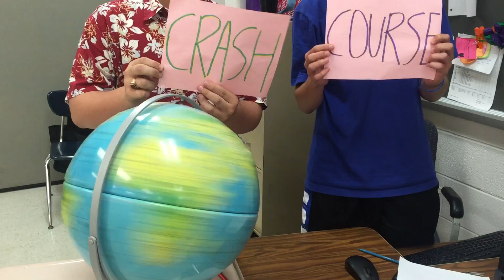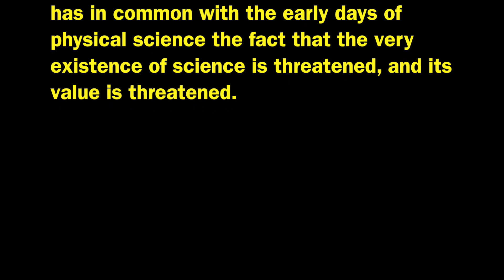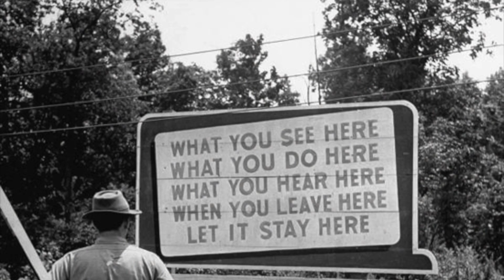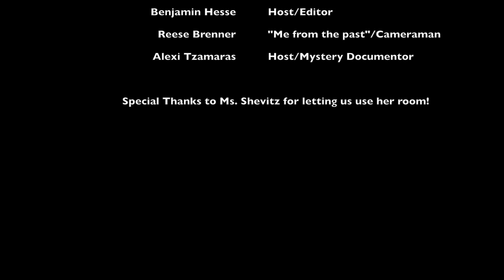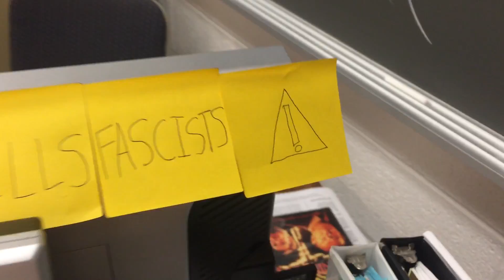Crash Course US History: The Manhattan Project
Final project for my AP U.S. History class